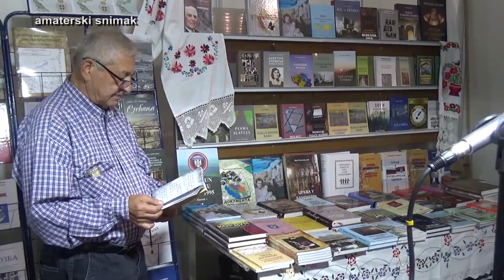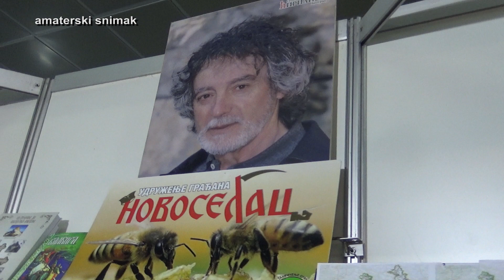PRILOG VRT - "SRBI - DVOGLAV NAROD" NA SAJMU KNJIGA